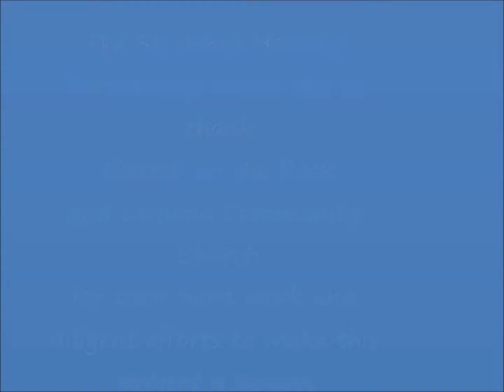"It's A Godsend"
volunteers build a ramp